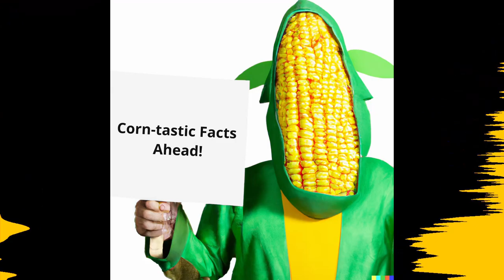The Corn-tastic Adventure: A-Maize-ing Facts About Corn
(All the script, images, title and description generated by AI)

Join us on a corn-tastic adventure as we explore the a-maize-ing world of corn! From its rainbow of colors to its versatile uses in food, fuel, and more, we'll uncover fascinating facts about this beloved crop. Get ready for grilled corn, corn-based products, funny memes, and scientific advancements. Don't miss out on the fun!

Guys i think i'm losing brain cells.